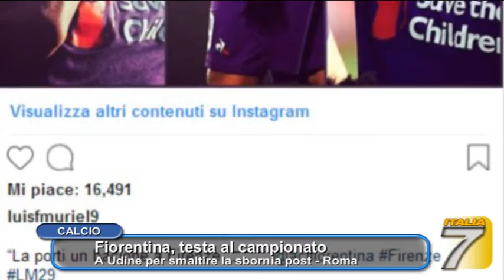TGT - Fiorentina, testa al campionato - A Udine per smaltire la sbornia post - Roma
Italia 7

di Massimiliano Mugnaini